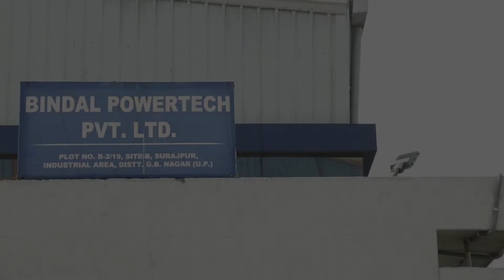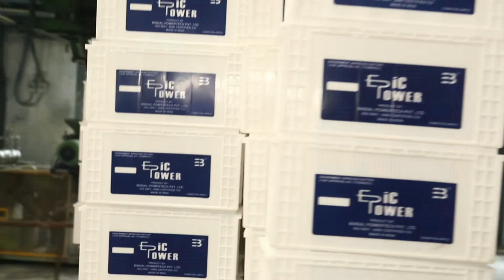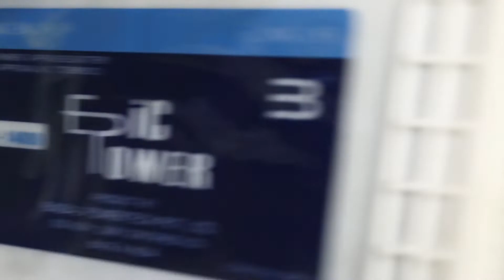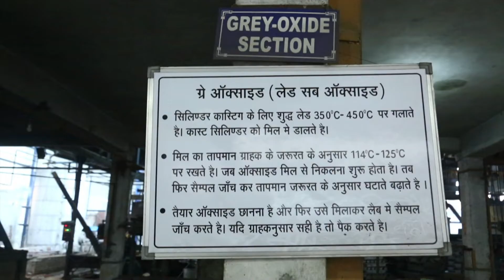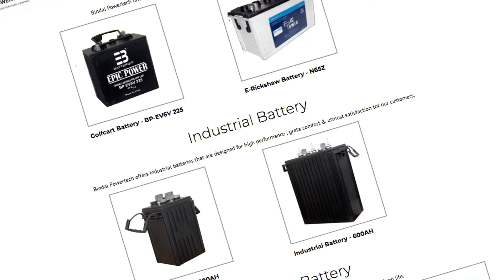Bindal Batteries I Corporate Film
Bindal Batteries is a well known comapny engaged in manufacturing of Batteries since 1972.